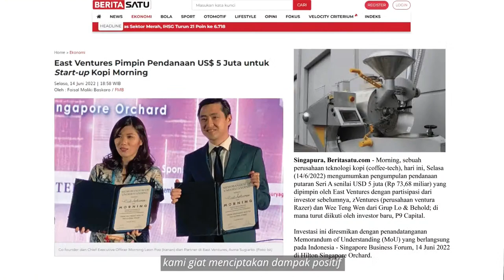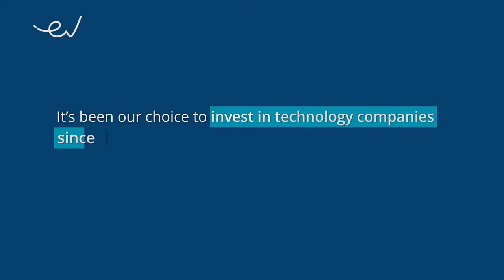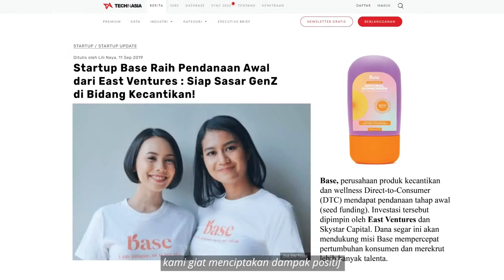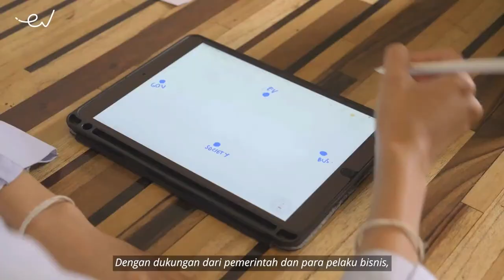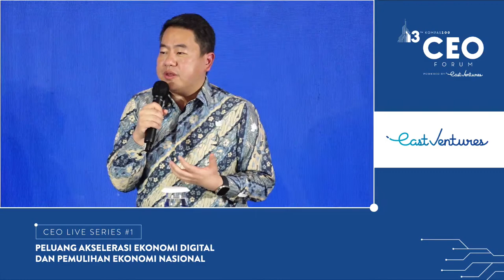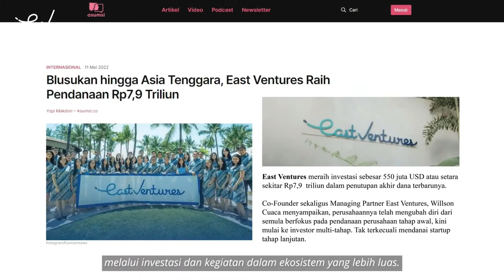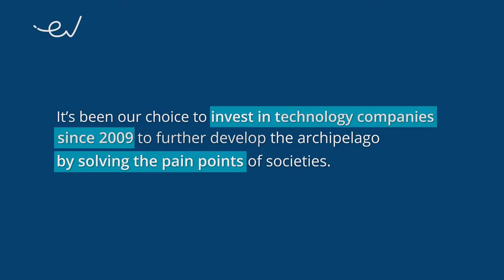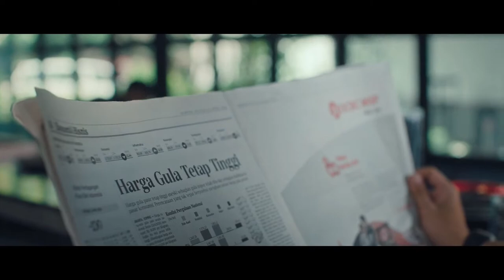CEO Live Series #1 : Peluang Akselerasi Ekonomi Digital dan Pemulihan Ekonomi Nasional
Road to Kompas100 CEO Forum 2022 Powered by East Ventures.

Digitalisasi diyakini pemerintah dapat menjadi motor penggerak pertumbuhan ekonomi untuk akselerasi dalam pemulihan ekonomi. Pemerintah mendukung pengembangan ekonomi digital, termasuk melalui penyediaan infrastruktur digital yang berkelanjutan dan andal.

Organized by @hariankompas
Powered by @eastventures